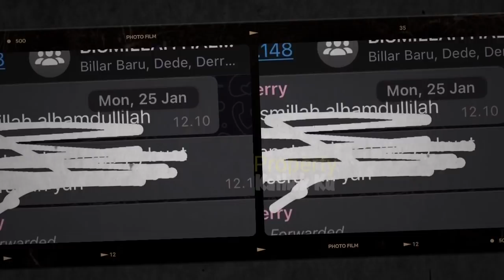Pagi-pagi Lesti Billar UDAH SEROMANTIS Ini⁉️ JUMAT BERKAH‼️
Jangan Lupa: _
Thankz!!..